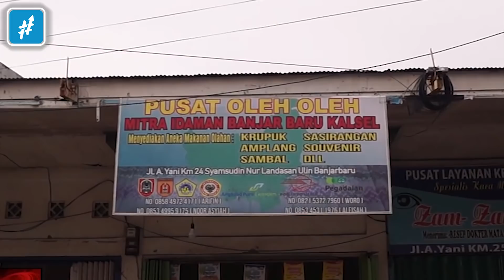Fakta Unik KAMPUNG JANDA Yang Bikin Pria Ogah Pulang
Beberapa tahun terakhir ini di Indonesia banyak banget kampung-kampung yang mulai bermunculan. Ini disebabkan karena perubahan keadaan tempat dan orang-orangnya yang punya kebiasaan unik. Jadi, jangan heran jika di setiap kota di Indonesia mempunyai daerah dengan sebutan yang tak biasa

Nah, seperti di Kota Banjarbaru nih ada daerah unik yang dinamakan Kampung Janda. Pasti kalian sudah tau kenapa kampungnya diberi nama itu. Tapi ada beberapa hal menarik loh tentang Kampung Janda ini

Penasaran? Tonton video berikut ini ya